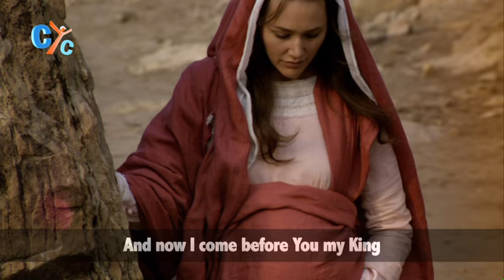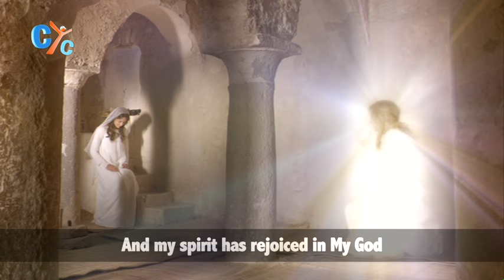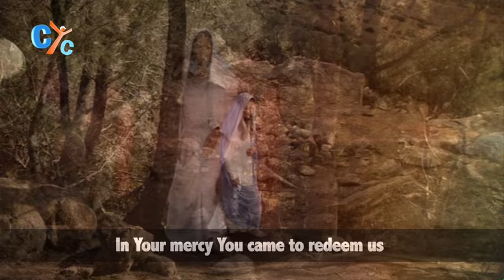Magnificat - A virgin Mary Hymn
Magnificat Hymn by Asaph team

My soul, magnifies the Lord, and my spirit has rejoiced in my God, in my womb Your Son will rest.

Enjoy watching "Magnificat" Hymn by Asaph team, only on CYC!